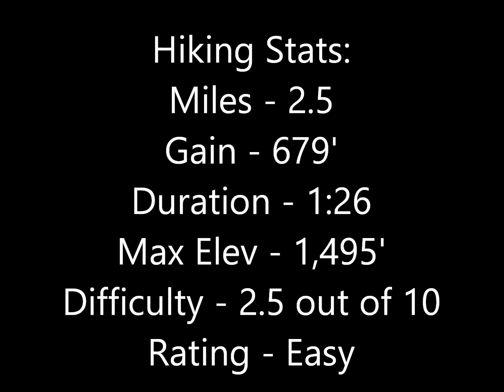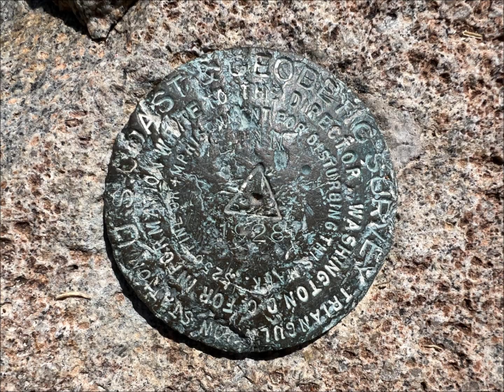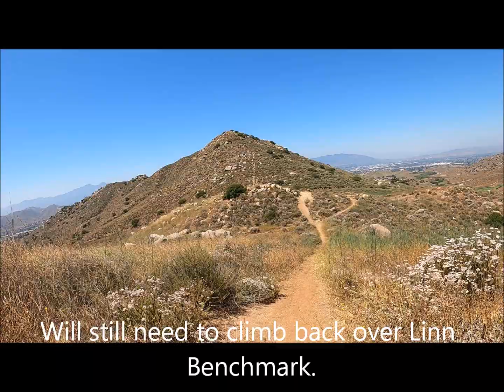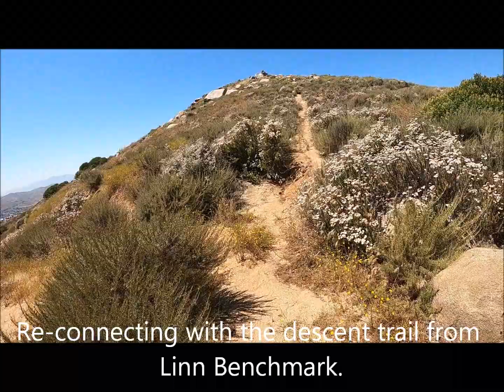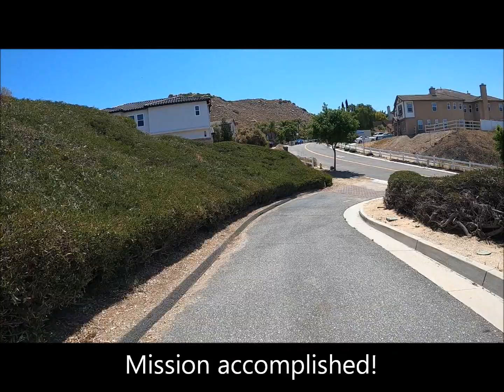Hike #221: Two-Bit & Linn Benchmark, Norco, CA (Regular Version)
Hiking Two-Bit & Linn Benchmark, Norco, CA.

Pretty much any high point in the Inland Empire is open season for a hike.  That is, as long as it isn't on private property.  These two high points were simply unable to be avoided by me on the day.  This is a rather short hike for picking up two high points, however, the first half is not on an established trail.  It is easy to follow use trails through the brush, though.  Great views and quick exercise makes the outing worthwhile!